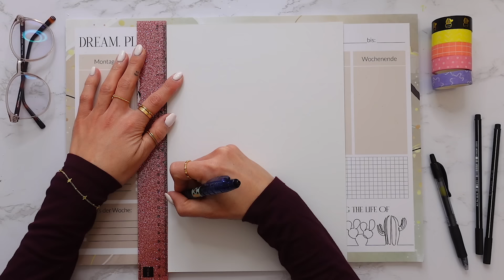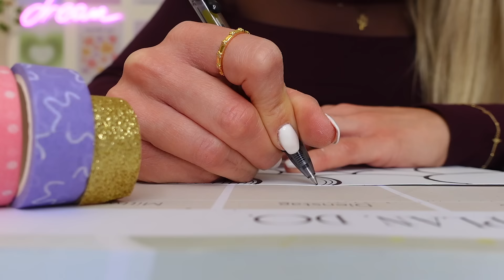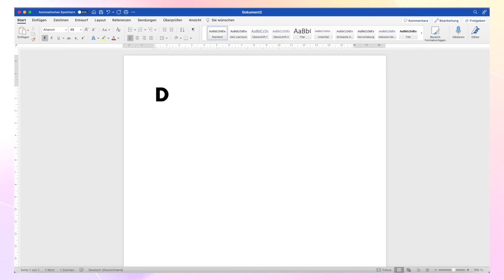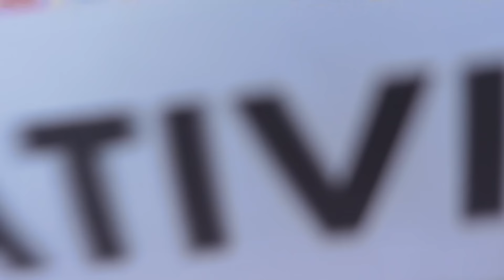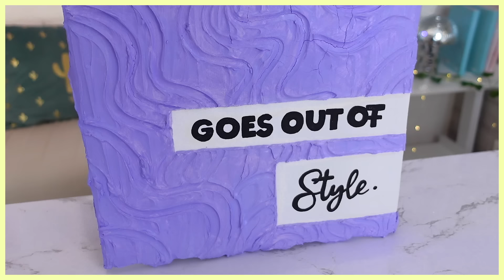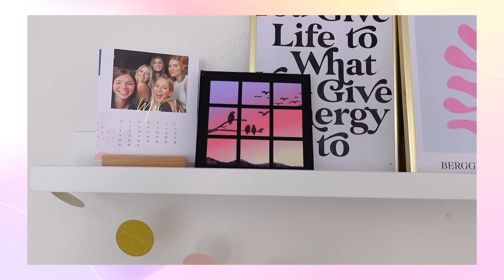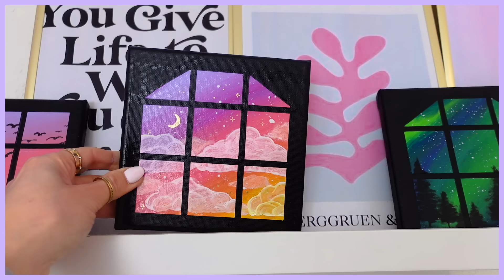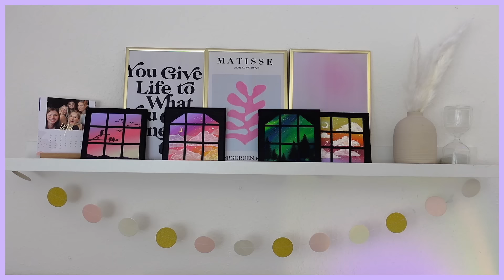MALEN gegen LANGEWEILE 9.0 😑 Bilder malen für Anfänger - Cali Kessy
oder hier auf Amazon
⭐ Ich würde mich mega über eine Bewertung von euch freuen! ⭐

Hinweise:
Dieses Video ist eine bezahlte Kooperation mit Mister Spex - vielen Dank!